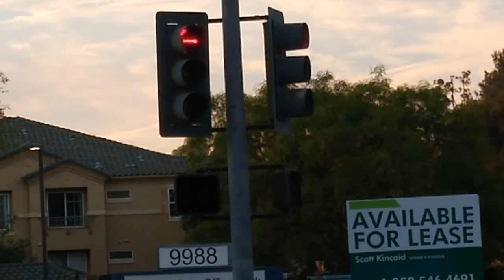McCain Left Arrow Lights & ICC Neon Ped Signal (Scripps Ranch Blvd & Hibert St)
This is a McCain left turn signal with an ICC neon pedestrian light below it. For the most part, both of these signals don't really do much because not many drivers turn left here and the only time the pedestrian signal is used is if someone is jogging or whatever which is a little rare to see. Not much to say about this one.

Here are my videos of the rest of the traffic lights at this intersection.

TRAFFIC LIGHTS INFO:
All 16 red lights and 16 green lights are LED
The yellow lights have 2 LED's and 14 incandescents
The pedestrian signals have 1 LED hand/man and 7 Neon hand/man